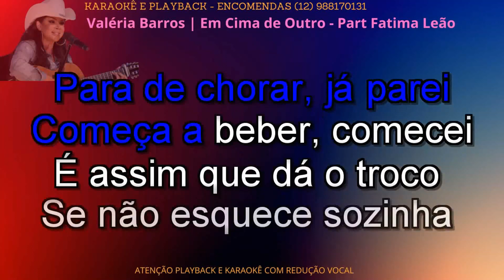KARAOKÊ - EM CIMA DE OUTRO - VALERIA BARROS - 1 TOM MENOS -CONT -12 988170131 .